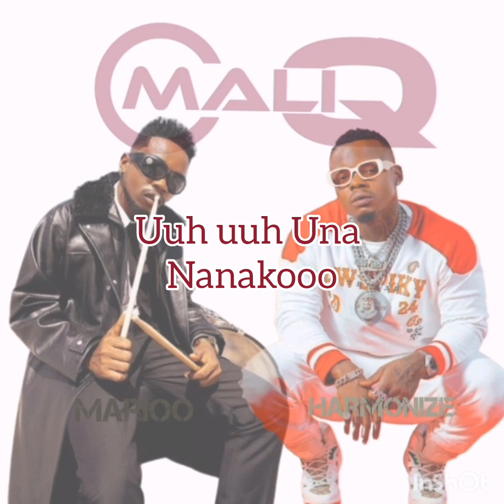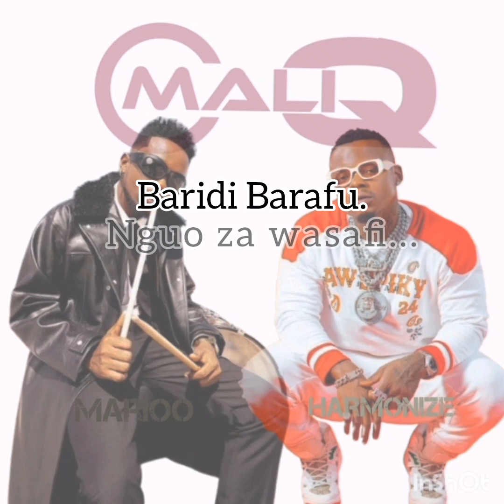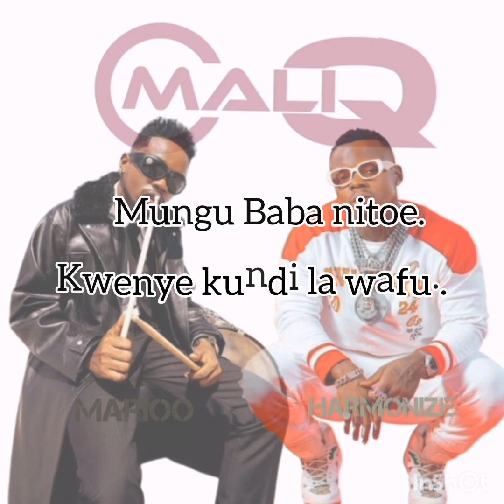Disconnect Lyrics HARMONIZE ft MARIOO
DISCONNECT LYRICS HARMONIZE ft MARIOO @Harmonize255 @MariooOfficialMusic